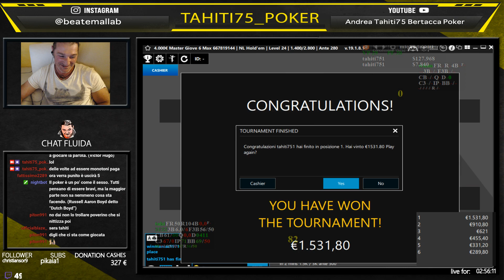Incredible PRE FLOP This is what we call Poker WAR! WON TOURNAMENT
INSANE 8 TIMES RAISE PREFLOP  IN THIS POKER HAND AND WIN THE POKER TOURNAMENTE FOR €1531 CRAZY POKER HANDS OF ALL TIME!